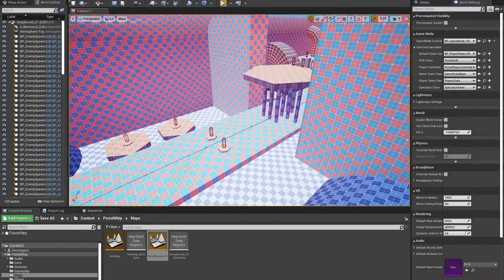Pistol Whip UE4 clone. The first prototype.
Pistol Whip clone developed in Unreal Engine 4.
The first prototype of the main mechanics. To be continued.

Available VR and First Person mode.